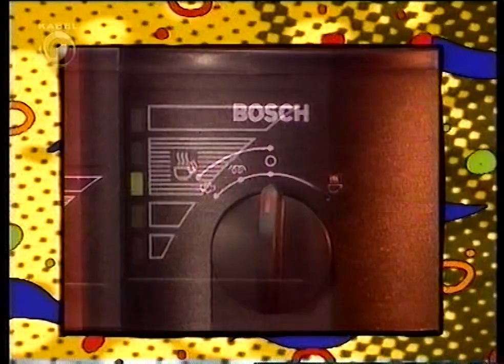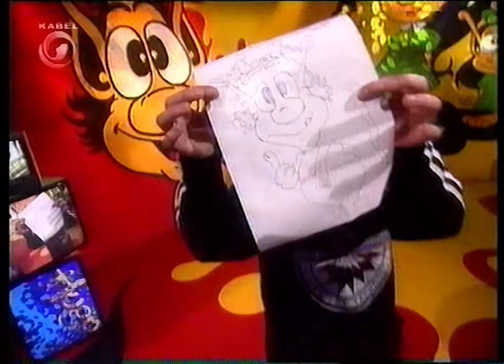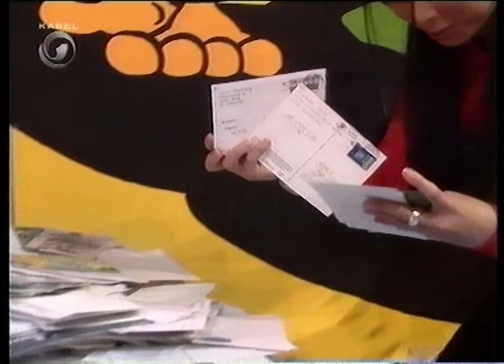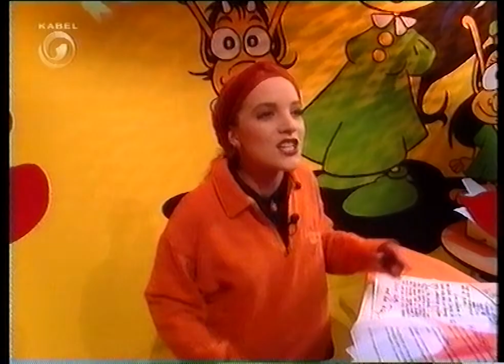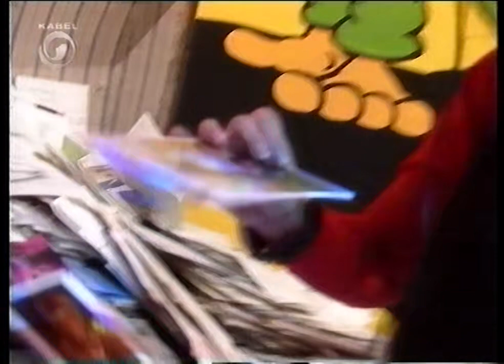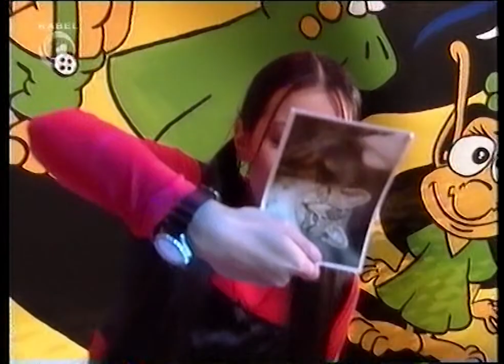DIE HUGO SHOW (29.04.1995) mit Judith Hildebrandt & Minh-Khai Phan-Thi